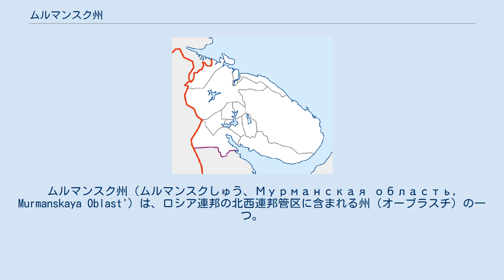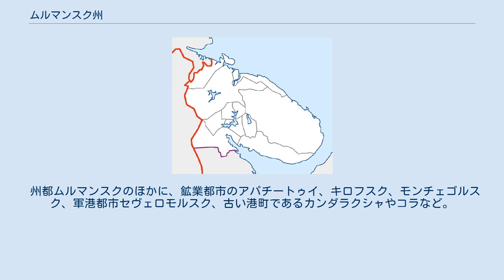ムルマンスク州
ムルマンスク州（ムルマンスクしゅう、Мурманская область, Murmanskaya Oblast'）は、ロシア連邦の北西連邦管区に含まれる州（オーブラスチ）の一つ。
州都はムルマンスク。
 この地域は、モスクワ時間帯の標準時を使用している。
（2011年3月までは標準時がUTC+3、夏時間がUTC+4、同年3月から2014年10月までは通年UTC+4であった） いわゆるラップランド地方の東部、コラ半島の全体を占める。
西にノルウェー、フィンランドと国境を接する。
ロシア連邦内では、南にカレリア共和国と隣り合う。
白海、バレンツ海に面する。
 川や湖が多く、主要な河川にポノイ川、ヴァルグザ川などがある。
最大の湖はイマンドラ湖。
 ムルマンスク州の領域の大部分はツンドラ地帯、あるいは森林ツンドラ地帯であり、南部の一部にタイガが見られる。
 この地域で産業、文化、人口の急速に成長したことを受け、ムルマンスク地域とカレリア自治ソビエト社会主義共和国のカンダラクシャ地域を合併して、1938年にムルマンスク州が誕生した。
 ソビエトフィンランド戦争の終結後の1940年に、ソビエト連邦に加わっていたリバチ半島とスレドニー半島の西部がムルマンスク州に組み込まれた。
 1944年、フィンランドの一部であったペツァモとして知られるペチェンガ地域がムルマンスク州に組み込まれた。
 1947年2月3日、ジャニスコスキ・ニスカコスキセクター(面積176km²)は、フィンランドからソビエト連邦に買収され、ムルマンスク州に組み込まれた。
 住民の大半はロシア人であるが、わずかな数のサーミ人も暮らす。
ムルマンスクとサンクトペテルブルクを繋ぐ鉄道に沿った地域に住民が集中している。
サーミ人にとっては「サーミ人の歴史的地域」でもある。
 漁業が盛ん。
燐灰石、鉄鉱石、銅、ニッケルなどを産する。
バレンツ海上の陸棚で原油が採掘されている。
 州都ムルマンスクのほかに、鉱業都市のアパチートゥイ、キロフスク、モンチェゴルスク、軍港都市セヴェロモルスク、古い港町であるカンダラクシャやコラなど。